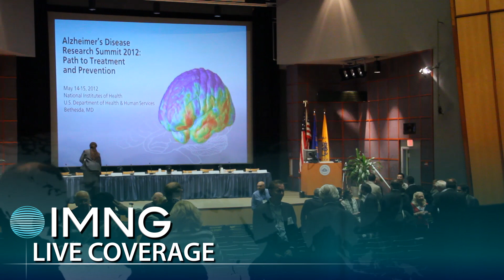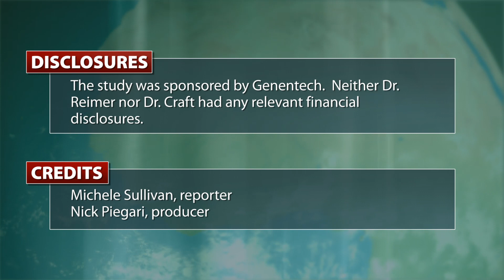Studies Target Alzheimer's Prevention, Treatment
The first-ever primary prevention trial for Alzheimer's disease will investigate whether immunotherapy can delay -- or even stop -- the disease in a group of subjects who are genetically destined to develop it. Federal dollars will also support a second major clinical trial -- a placebo-controlled study designed to evaluate the effect of intranasal insulin on cognition, function, and biomarkers in individuals with mild cognitive impairment and early Alzheimer's. Dr. Eric Reiman and Dr. Suzanne Craft discuss the studies' goals.